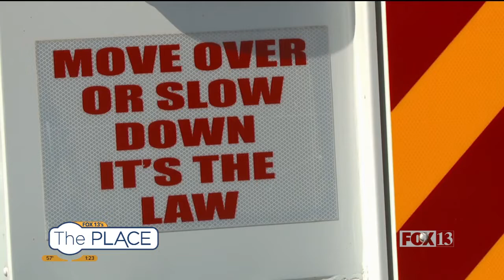Have you been injured in a crash that wasn't your fault?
The Advocates does just what their name implies: They advocate for victims of accidents during the very difficult time.